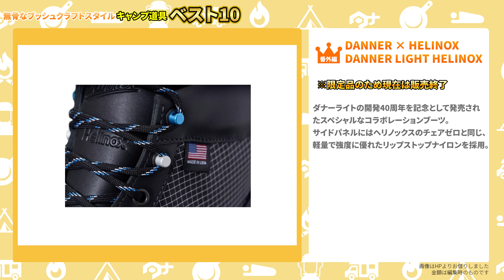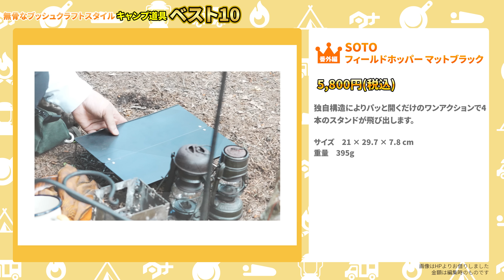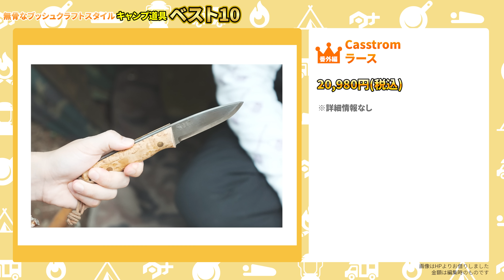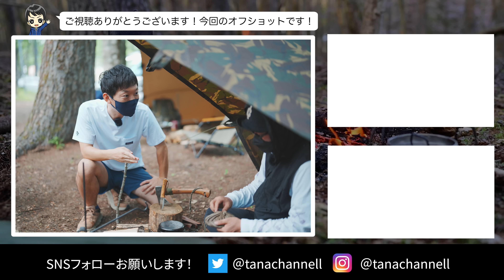【ソロキャンプ】無骨ブッシュクラフトター番外編🏕FJクルーザー 焚火台🔥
前回紹介したブッシュクラフターのノブさん🔥前回きけなかった車や焚火台の紹介🏕
お洒落キャンパーの使っているキャンプ道具番外編です！

・ Danner ヘリノックスコラボ

・Wolf&Grizly ファイヤーセーフ

・Bush Craft焚き火ごとく

・SOTO フィールドホッパーマットブラック

・GRAINSFORS BRUK ワイルドライフ415

・PELICAN 20QT クーラー

【目次】
00:00 あらすじ
00:18 Danner ヘリノックス
01:13 テント内
01:43 Wolf&Grizly ファイヤーセーフ
03:15 Bush Craft焚き火ごとく
03:41 SOTO フィールドホッパーマットブラック
04:00 火おこしセット
06:14 カストロム ウッズマン
07:00 GRAINSFORS BRUK ワイルドライフ415
07:55 FJクルーザー
09:41 PELICAN 20QT クーラー